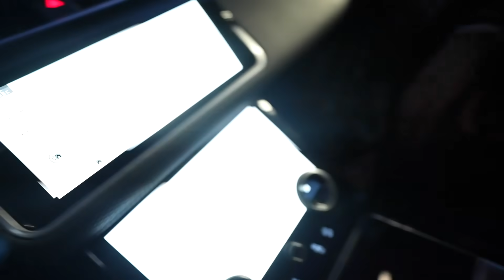I R0bbed Brooklyn For Her Car | not clickbait . . .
cmon you thought i was gone let that deshae stuff he did to teetee slide lol  NO . . . prolly traumatized lil brooklyn but LMFAO dont care . . . .

Instagram - NotQuiteLikeDuB . . .
Twitter : AllDubsNoLs . . .
SnapChat : NotQuiteLikeDuB . . .
Vlog Channel : DuB Vlogs . . .